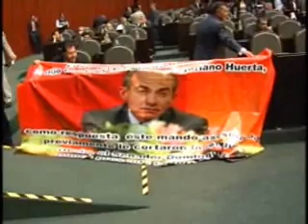Gerardo Fernandez Noroña es agredido por diputados Panistas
Noroña es agredido por los fresitas panistas  08 febrero 2011